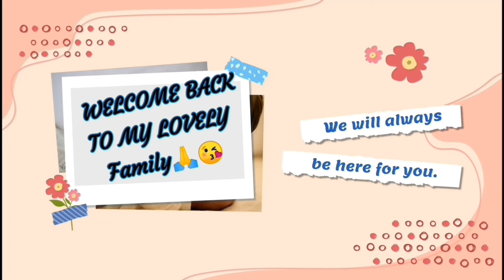❤️तीज की तैयारी शुरू हो गई👕आप भी चलिए Shopping पर || My 1st Experience on Amazon Fashion Haul 🤔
Buying Links :

My Daughter Channel Name Below👇
👉Satakashi Kumari

❤️ Connect me :-Natural Beauty With Chhabi

❤️Cover Of The Topic

chehre ko kaise gora kare,
gora chehra karne ka tarika
 tarika,gora chehra kaise kare
,face ko gora karne ke tarike,apne face ko gora kaise kare,
winter me skin ko gora kaise kare,
chehre ko gora karne ka upaay